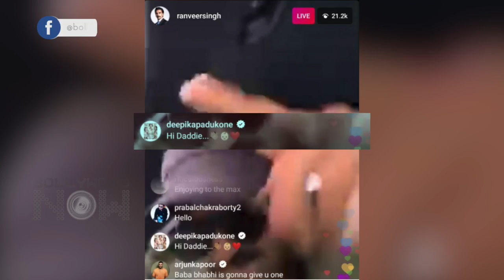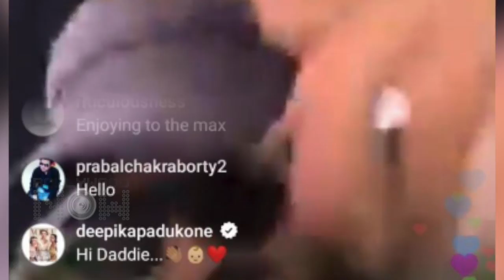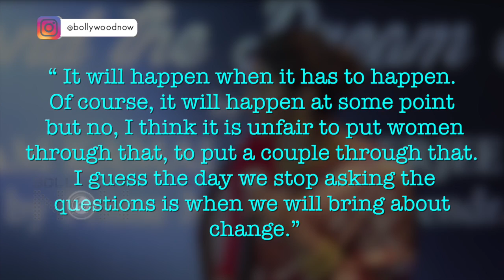Deepika Padukone Hints At Her PREGNANCY? Ranveer Singh To Be A Daddy Soon?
Deepika Padukone and Ranveer Singh are all for PDA and this time around is no different as the actress sneaked into Ranveer's live session and calls him a dad. watch video.